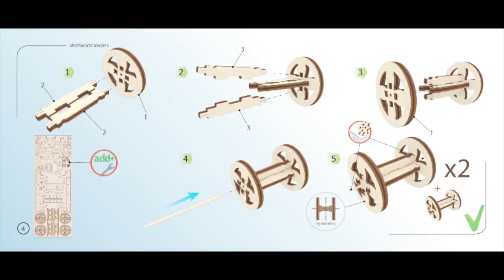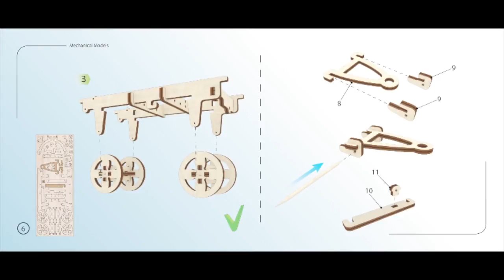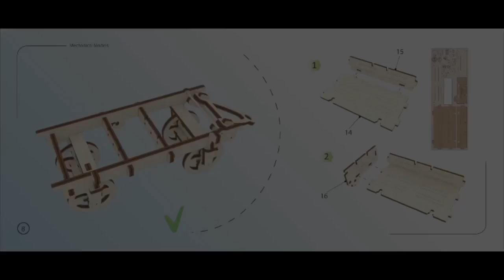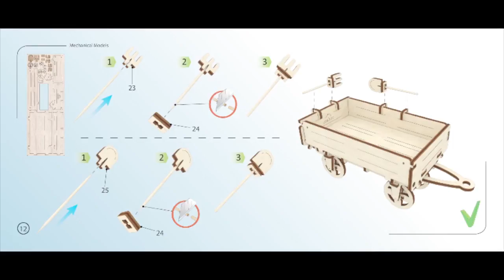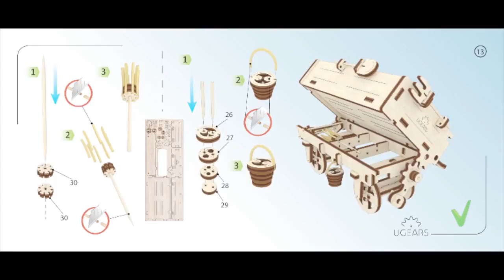Модель "Причеп" ("Trailer"). Відеоінструкція зі складання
Причеп з відкидним бортом. Ви можете приєднати причеп до трактора або використовувати його як елемент декору та складати в нього нитки, горіхи тощо. На ньому є все, що може знадобитися в роботі: вила, лопата і обов`язково відро, що бовтається на гачку. Під кузовом є навіть мітла. Спеціальним важелем можна висипати вантаж, при цьому відкидний борт сам повернеться на місце. У комплекті йде блок з гаком для трактора.
Модель для самостійного складання без клею та спеціальних інструментів (деталі готові і просто виймаються з дошки). Збирається за інструкцією.